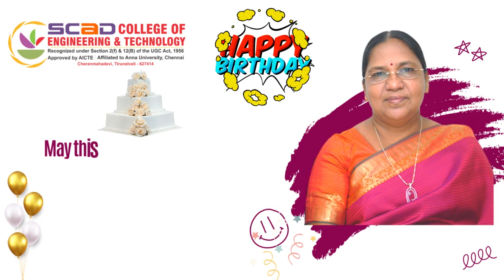Dr Amali Cletus Babu Birthday wishes Feb 11 | SCADCET